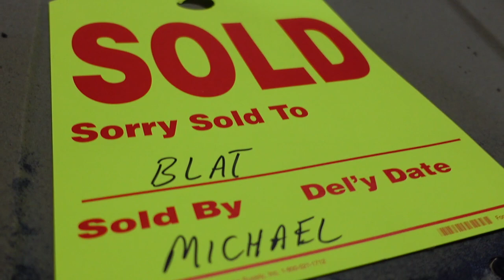kayak fishing sucks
Kayak fishing is not as glamorous as it seems.  It takes more skill and patience to fish out of a kayak than any other form of fishing I've participated in.

I have some Christmas bundles on my website Shopblat.com